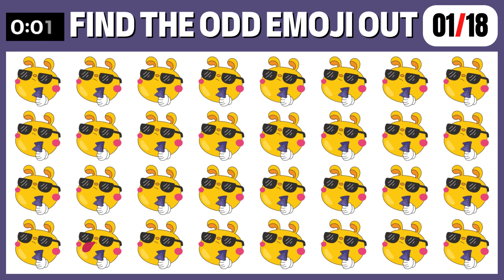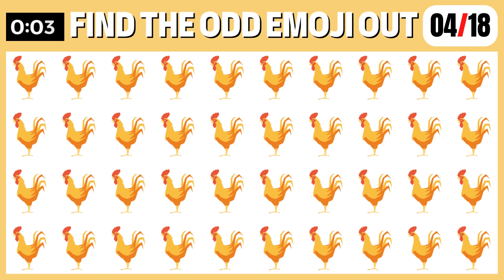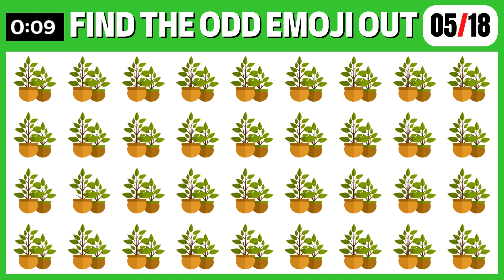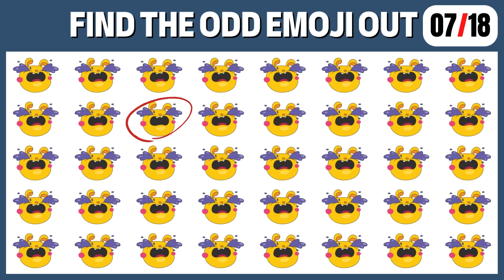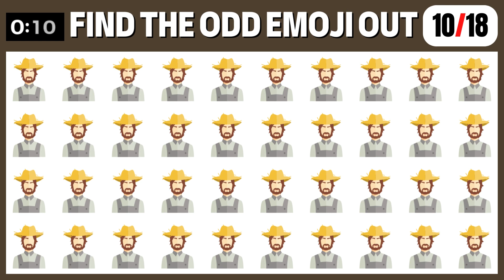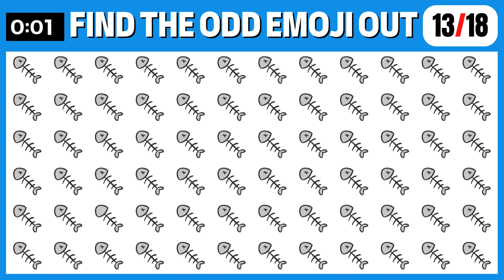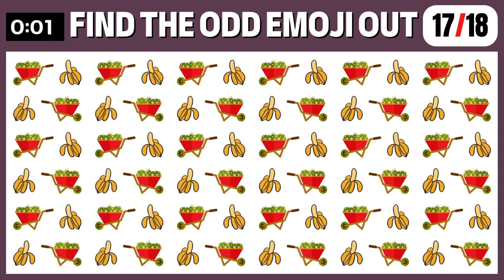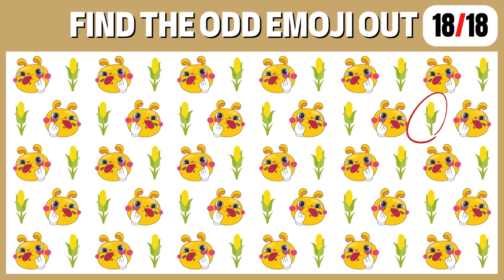HOW GOOD ARE YOUR EYES #33 l Find The Odd Emoji Out l Emoji Puzzle Quiz PAM GAMING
How good is your vision? Here is a simple vision test that will show you how sharp your eyes are. Take this quiz to find out!

There will be 3 stages, and it will get harder and harder with each stage.

There are 18 challenges and you will have 15 to 20 seconds to solve.

Leave suggestions on how we can improve our videos in the comments!

emoji quiz
test your eyes
check eyesight
Emoji
Emoji challenge
game emoji
puzzle game
cariperbedaan
game cariperbedaan